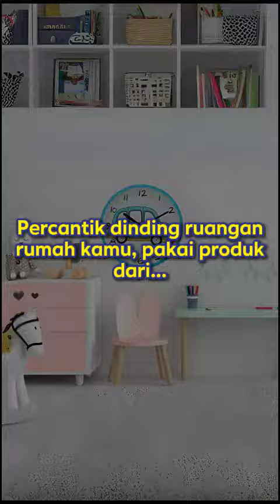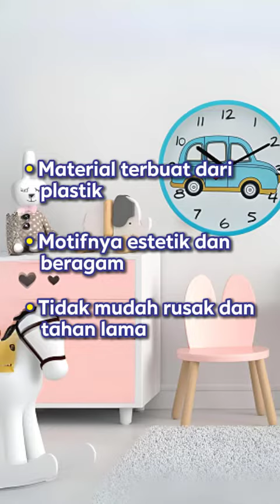Kecantikan Simpel dengan Eastime Jam Dinding Plastik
Persembahkan sentuhan keceriaan ke ruangan Anda dengan Eastime Jam Dinding Plastik! Desain yang ringan dan praktis ini cocok untuk memberikan sentuhan gaya yang simpel namun menawan pada dekorasi interior rumah Anda. ⏰💚